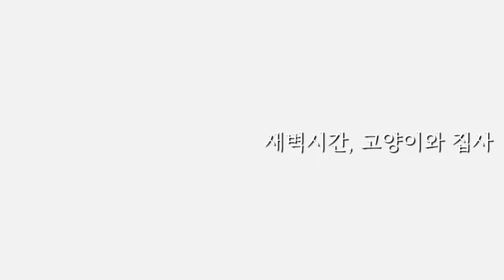잠자는 집사를 깨운 고양이, 고양이와 집사의 새벽시간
고양이 산이의 새벽시간